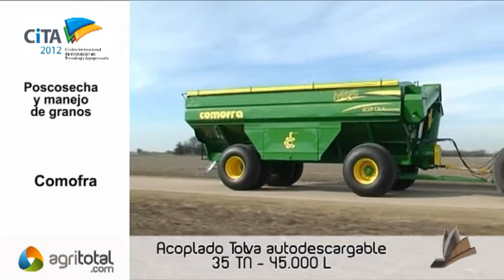CITA PREMIA A INDUSTRIAS COMOFRA S.R.L.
En el rubro POSCOSECHA Y MANEJO DE GRANOS, ganador INDUSTRIAS COMOFRA S.R.L. Presentando Acoplado tolva autodescargable 35 tn. - 45.000 Lts.